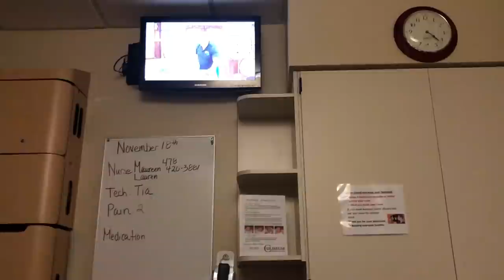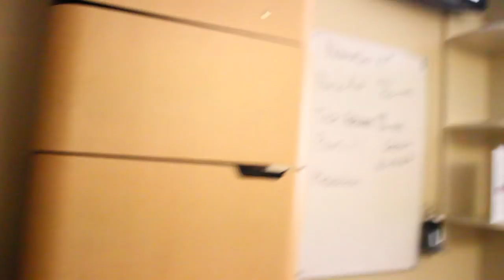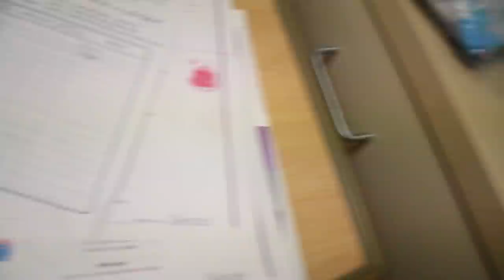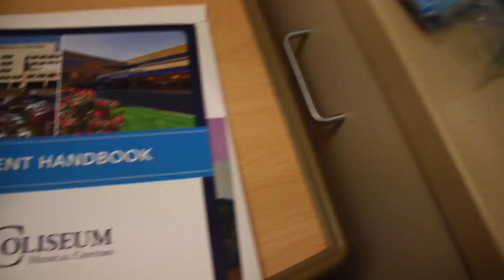BIRTH VLOG! *Real & Raw* LABOR & DELIVERY | NATURAL BIRTH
Zahara Oneta Cayton was born on November 17, 2020 at 11:16pm and she weighed 6 lbs 1oz  I am so blessed to been able to deliver a healthy sweet little girl! I wanna thank you all for your support during my pregnancy and all the sweet words you guys have left either here or on my IG - @takaraonea I love you guys so much! More videos with Zahara will be coming soon! :) I'll be doing my delivery story soon as well since I didn't catch that footage and letting you guys in on my overall experience! I am so excited to share this new chapter with you as a NEW mom! xo

Also, tag me on your IG stories when you’re watching so i can repost! 🤗

Become apart of the Fam!
SeeYouAtTheTop

S H O P  T I M E L E S S T A K A R A !
S H O P  TAKARA ONEÁ MERCH

▷ B I N G E  W A T C H  M O R E  V I D E O S

▷S H O P WITH MY CODES & SAVE!
Receive $5 when you SIGN UP for Poshmark using my code "TAKARAONEA"
Receive a $20 bonus when you sign up for ibotta using my code: htvcomg

Nikon D3300 DSLR
Nikon 55-200mm Zoom Lense
2x 33" Photo Studio White Umbrella Reflector Lamp Photography Stand Lighting Kit TKT-11

▷ F.A.Q.
Name: Takara (Ta-Car-Rah) (Oh-Nay)
Camera: Canon T3i
Editing Program: Final Cut Pro
Location: USA, Georgia
Age: 28
Race: Black/African American
Height: 4'11
Hair Type: 3B/3C
Sewing Machine: Kenmore Sewing Machine Model 385

If you see this comment "Push!!!"